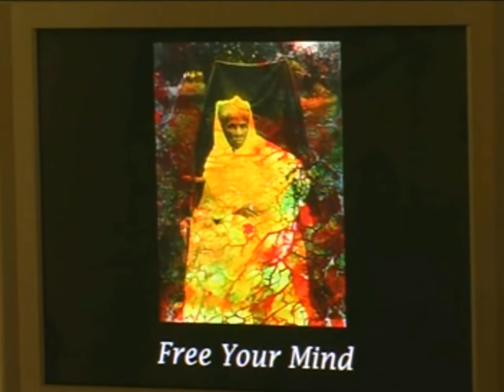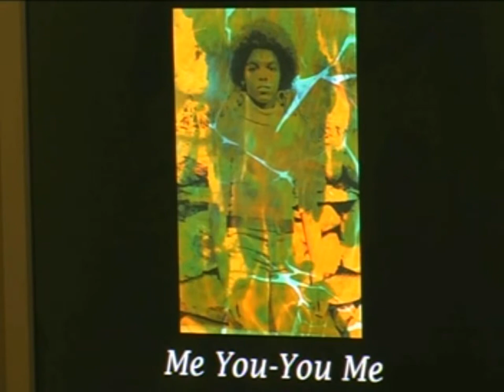Maya Freelon Asante: Our Common Bond Artists Talk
Our Common Bond Artists Talk  Maya Freelon Asante - Galerie Myrtis, Baltimore, Maryland - November 15, 2009